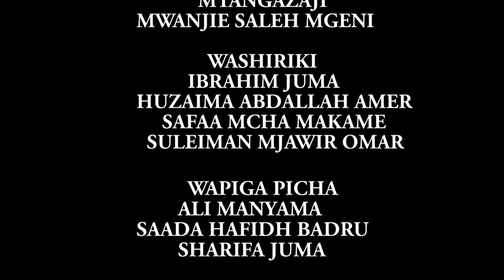VIJANA WAJA JUU NA KUZUNGUMZIA MIAKA 56 YA MAPINDUZI YA ZANZIBAR